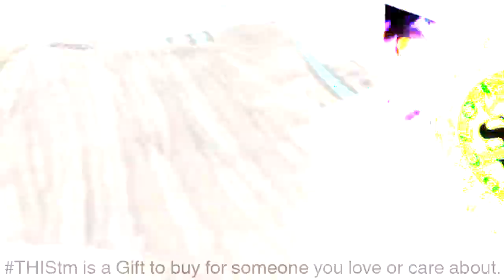☮ THIS™ NEW YUCK CITY FASHION BRAND GIFT CLOTHING & ACCESSORIES SURPRISE! THIStm Fashion